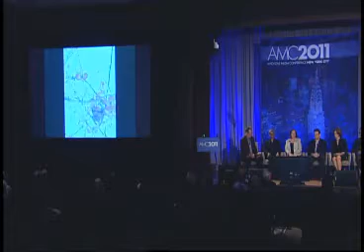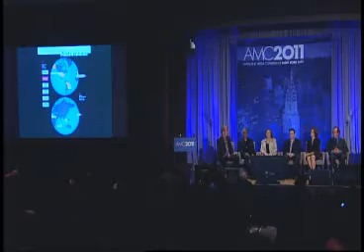Digital Lessons Learned from the "table@45 Rock"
Each month, ASME and MPA host a dinner in Rockefeller Plaza for digital leaders from MPA member companies large and small. It focuses on the challenges and opportunities of magazine brands producing content for tablets, e-readers and smartphones. This panel features prominent magazine executives who attend the dinners and offers their key insights on design, workflow and monetization that have emerged from the series table@45 Rock.

Moderator:
Christopher Kevorkian, EVP, Digital, MPA

Panelists:
Pamela Maffei McCarthy, Deputy Editor, The New Yorker
Jim Meigs, Editor-in-Chief, Popular Mechanics
Dana Points, Editor-in-Chief, Parents and American Baby
Jason Revzon, SVP, Interactive, The Tauton Press
Sam Syed, Creative Director, Bonnier Technology Group